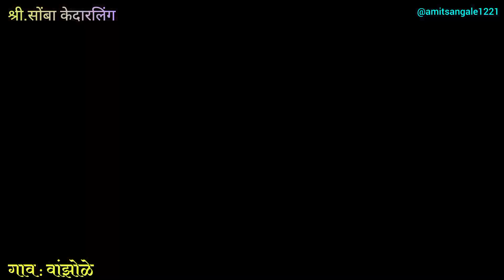गावची सान भरली_ग्रामदैवतांचे दर्शन | पालखी नाचवतानाचे दृश्य | Kokan Shimga 2023 | Vanzole |रत्नागिरी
कोकणातील शिमगा सगळ्या चाकरमानी लोकांच्या हृदयातला हळवा कोपरा !

कोकणातील माणूस कामधंद्यासाठी कितीही लांब गेलेला असला तरी होळी आणि गणपती च्या सणांना त्याचे पाय आपोआप गावाकडे वळतात . घरट्याबाहेर उडालेल्या पिल्लाची जशी पक्षिण वाट पाहते ,तसेच गाव आणि गावकरी आपल्या चाकरमान्यांची वाट पहाट असतात.

कोकणात विशेषत: रत्नागिरी जिल्ह्यात शिमगा सण सुमारे 5 ते 15 दिवस असतो. प्रथेप्रमाणे फाल्गुन शुद्ध द्वादशी /त्रयोदशी किंवा पौर्णिमेला होळीचा मुख्य दिवस असतो. यामध्ये मुख्य काम म्हणजे ग्रामदेवतेची पालखी सजवून त्यात रुपे (देवीच्या उत्सवमूर्ती) ठेवून पालखी देवळातून सहाणेवर आणणे . सहाण ही जागा मुख्यत्वेकरून गावातील चावडी असते. तर गावदेवीचे देऊळ हे दूर जंगलात असते. तर पालखी सजवून ढोल-ताशा च्या गजरात साहणेवर आणायची ती होळीच्या दिवशी संध्याकाळी .
त्यानंतर पालखी नाचवण्याचा कार्यक्रम सुरू होतो.

त्यानंतर रात्री आंब्याच्या किंवा ताडाच्या झाडाची होळी तोडून आणणे .हे काम खूप जिकिरीचे आणि जबाबदारीचे असते. सुमारे 50-70 फूट उंचीचे, 15 वर्षे वयाचे , आणि सुमारे 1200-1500 किलो वजनाचे झाड तोडून ते गावकरी खांद्यावरून नाचवत साहणेवर पालखीसामोर आणून उभे करतात ।

हे सगळे होईपर्यंत सकाळचे 4.00 वाजतात . मग होम केला जातो ,ज्यामध्ये मागच्या वर्षीच्या होळीचा जो खुंट शिल्लक असतो ,तो एक मोठा खड्डा खणून त्यात उभा करतात ,व त्याभोवति गवत रचून मग पालखी प्रदक्षणा होते,आणि मग होम जाळला जातो. गावातील नवीन जोडपी या होमात नारळ देतात .तो एक महत्त्वाचा विधी असतो.

होम झाल्यावर रात्रभर दमलेले सगळे गावकरी,चाकरमानी घरी जातात ॰ मग थोडेसे झोपून/आंघोळ -देवपूजा उरकून परत सहाणेवर जमतात .आणि होळीच्या शेंड्याखाली सगळं गाव उभा राहून ~गार्‍हाणे ~ नावाचा कार्यक्रम होतो,ज्यात मागच्या वर्षीचे नवस फेडणे आणि यावर्षी नवीन नवस करणे असा प्रकार असतो. त्यानंतर बैठक(गावची सभा) असते ,ज्यात महत्त्वाच्या विषयांवर चर्चा होते.

त्यानंतर तिसर्‍या दिवशी पालखीने खुणा काढणे हा कार्यक्रम असतो ,यामध्ये गावचा गुरव आदल्या रात्री एक नारळ सहाणे समोर पटांगणात जमिनीत लपवून ठेवतो . तो नारळ पालखी हुडकून काढते. हा कार्यक्रम देखील पाहण्यासारखा असतो .

त्यानंतर सत्यनारायण पूजा आणि भजन व रात्री गावचे खेळे-नमन हा लोकनृत्यप्रकार असतो. काही ठिकाणी पालखीनृत्य स्पर्धा ही असतात. त्यानंतर पुढील दिवसात पालखी घरोघरी दर्शन देते. याचा समारोप काही ठिकाणी शिंपणे या कार्यक्रमाने तर काही ठिकाणी देवीचा दिवट्या गोंधळ घालून होते.

तर असा आहे कोकणचा शिमगोत्सव ! मंडळी , गावकरी आणि चाकरमानी यांच्या साथीने कोकणची संस्कृती अनुभवायला एकदा तरी शिमग्याला कोकणात याच !

भेटू पुन्हा एका नवीन विडिओ मध्ये असेच🙏 .